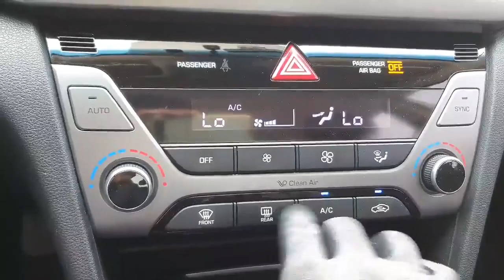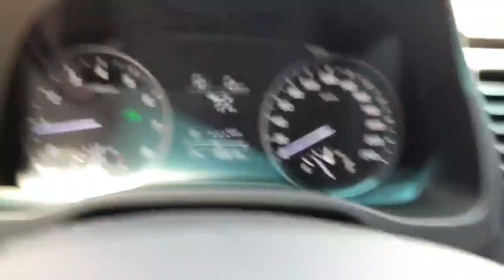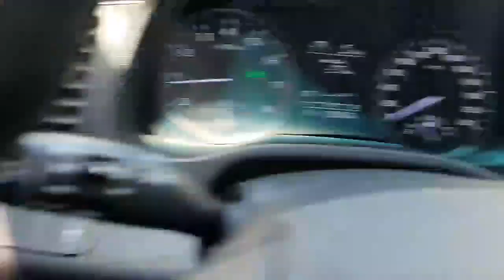2018 HYUNDAI AVANTE/